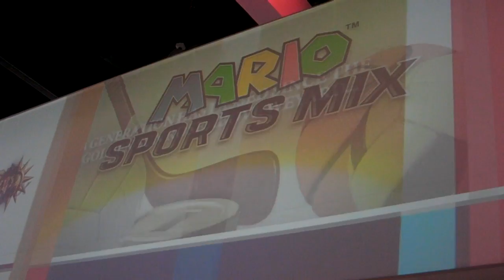E3 2010 Mario Sports Mix Trailer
A number of trailers for upcoming games was shown on a wall above us while we waited for a chance to play on the 3DS, so that's the reason for the odd angle.

For gaming news, reviews and other random stuff head over to;